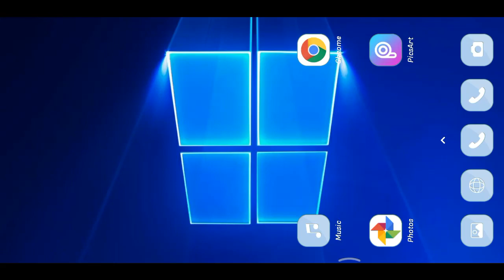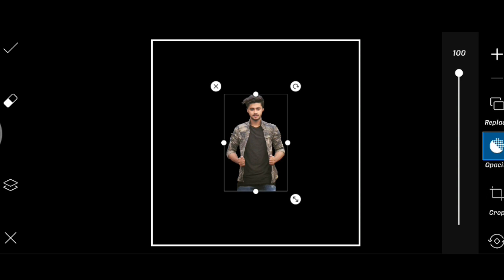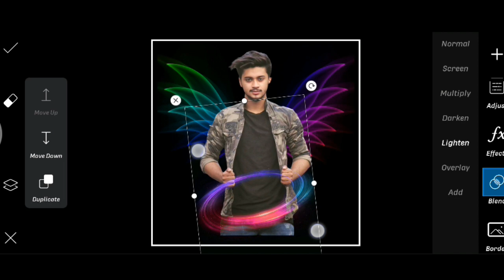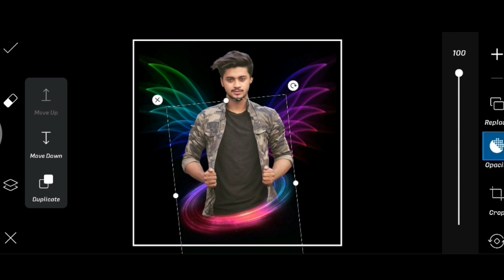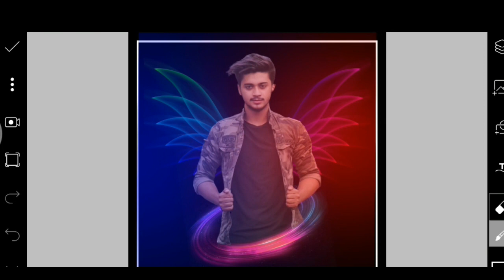Editing | PicsArt Photo Editing 2020 | PicsArt Editing New Style | Lightroom Photo Editing Tutorial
Photo Editing | Lightroom Photo Editing | Social Media Photo Editing PicsArt | Apna Editor